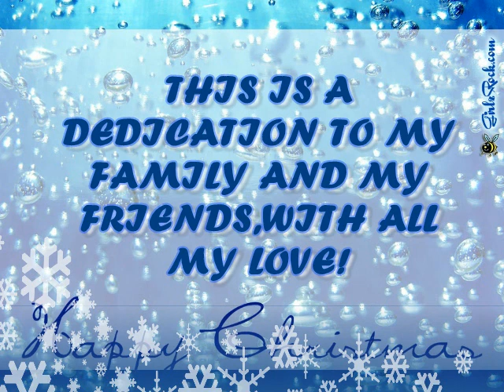BLUE CHRISTMAS.avi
This video is for entertainment only, non profit.!This channel is non profit ! Videos may contain copyrighted material. All trademarks and copyrights remain the property of their owners.